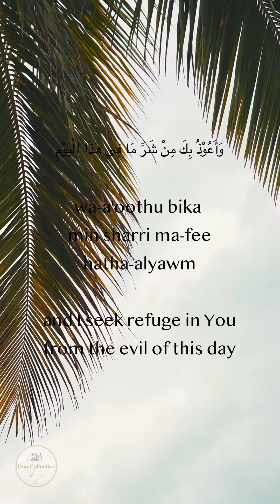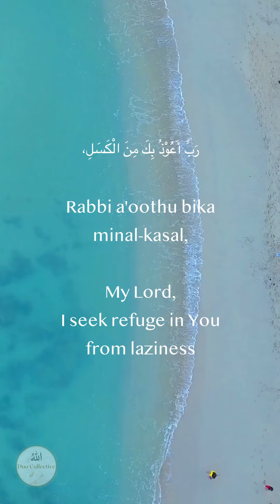Morning Dua Peaceful - Omar Hisham Al Arabi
Peaceful and Soothing Morning Dua - Omar Hisham Al Arabi
Sahih Muslim 4/2088